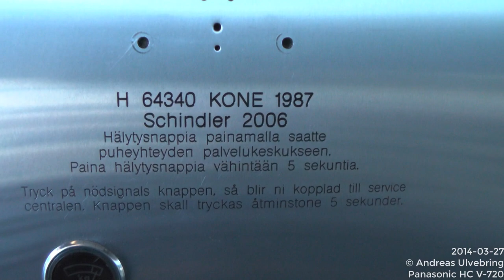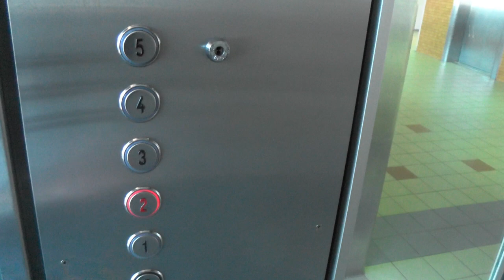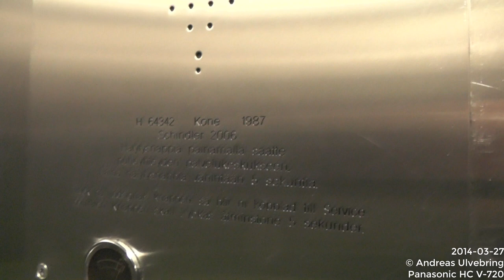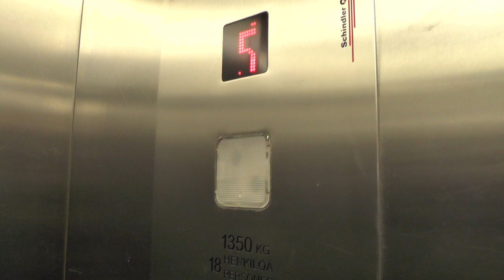2x KONE (MB: Schindler) Crappy Traction elevators @ Malmintori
Manufacturer:
Installation year:
Current moderniser:
Latest modernisation year:
Serial Number:
Capacity: _Kg (_lbs.) - _ Persons
Floors: _ =